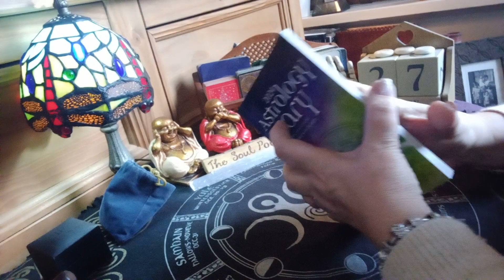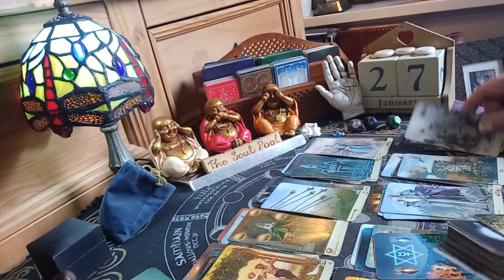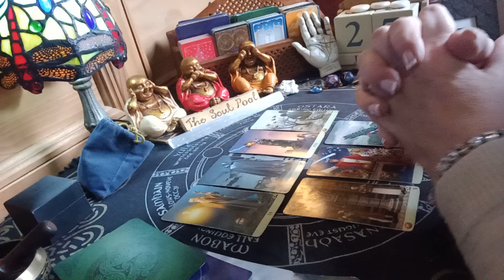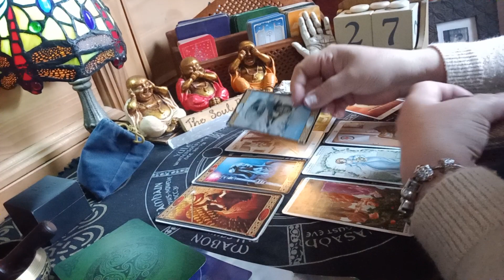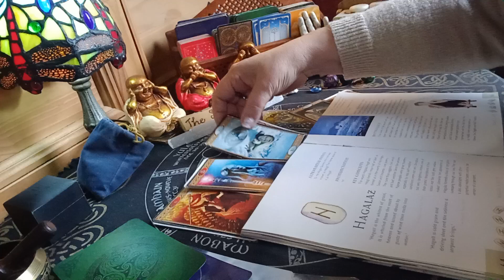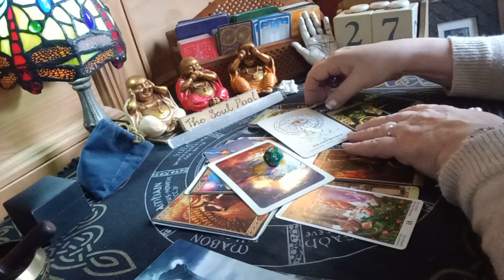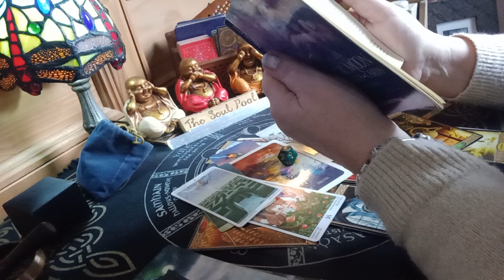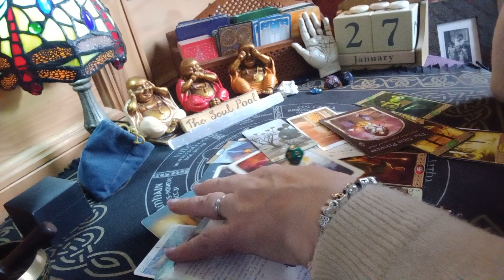THE SOUL POOL astraldj 🎧 💿 🎶 psychic 🔮 daily tarot 🃏 27/1/2024